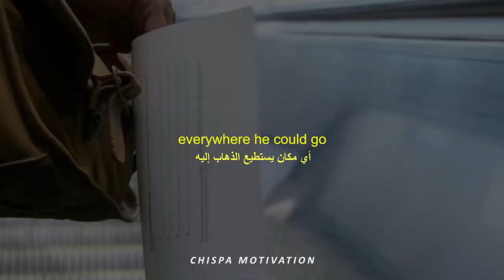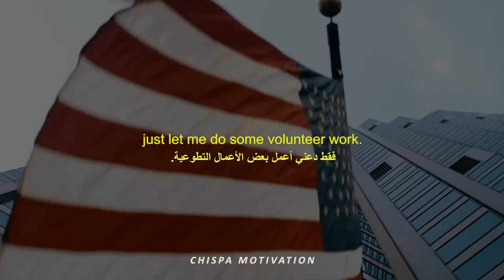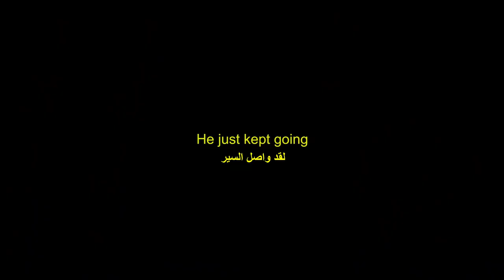خطاب تحفيزي قوي جداً لمواجهة الحياة مهما كانت صعوبتها وقسوتها | مترجم HD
This powerful speech hit me hard the first time I heard it, Les Brown talks about the importance of Mind-sight. It's such a strong and motivational message and I thought that you might like it.
ALL INFORMATION IS DOWN BELOW.

Music: "Without even a single lead, time moved onward" by A Cerulean State.

Speaker:
LES BROWN

Scenes:
Pursuit if Happyness
Begin Again